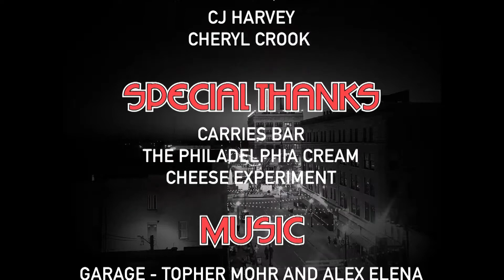Last Week On The Scene 3/27/21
Make sure to check out their pages and give them a like and a follow to be up to date for all their future shows!

As well as being featured in THIS segment of, “Last Week On The Scene” This puts YOUR event on the screen of our ever-growing following….. For FREE!

On The Scene
OTS on Facebook

Springfield Area Music Industry
SAMI on the Web